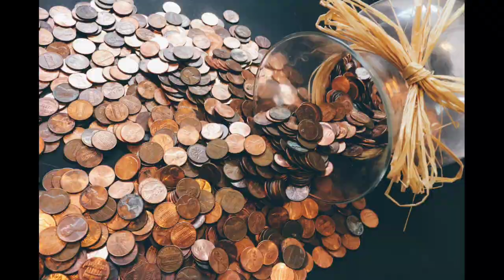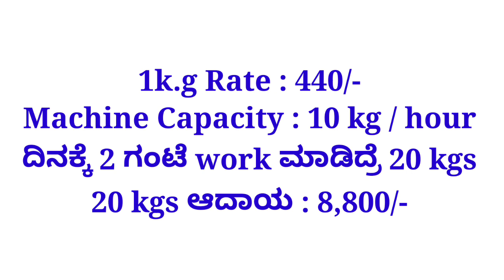Business Ideas | Business Ideas in Kannada | Business Ideas 2022 | Small Business Ideas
Channel Tags :
2. business ideas in karnataka
3. saree business in kannada
4. business ideas in karnataka kannada
5. small scale industry information in kannada
6. own business list
7. small business without investment
8. village business ideas in karnataka
9. small business tips and tricks
10 .business tips of the day
11. business tips for success
12. business tips for beginners
13. business tips 2020
14. best business tips
15. 10 business tips
16. business ke tips
17. business for sale in karnataka
18. manufacturing business for sale in karnataka
19. low investment franchise in karnataka
20. business ideas in karnataka
21. business opportunity in bangalore
22. government franchise opportunities in karnataka
23. manufacturing business for sale in mangalore
25. business for sale in bangalore

business kannada
small business tips
business tips